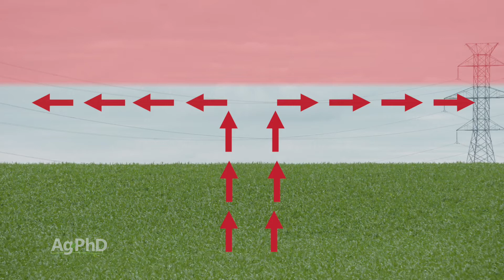Farm Basics #1007 Temperature Inversions (Air Date 7-23-17)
Brian and Darren Hefty talk about a weather condition known as a temperature inversion, and how it affects farmers.